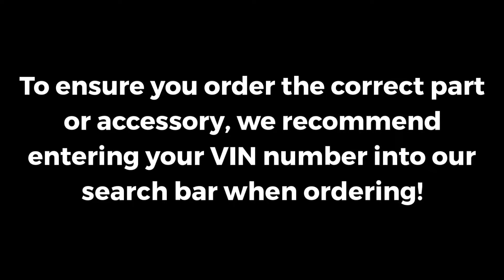2010-2012 Mercedes-Benz GLK 3500 Grille Assembly | Genuine OEM 204-880-02-83-9776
VEHICLE FITMENT

2012 Mercedes-Benz GLK 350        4Matic®, Base        3.5L V6 - Gas
2011 Mercedes-Benz GLK 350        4Matic®, Base        3.5L V6 - Gas
2010 Mercedes-Benz GLK 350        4Matic®, Base        3.5L V6 - Gas

Mercedes Parts Now strives to deliver the highest customer satisfaction so that you will refer us to all of your friends and family. We offer genuine OEM Mercedes replacement parts and accessories made to fit the exact specifications of your vehicle which means it won't void your warranty when installed by a licensed Mercedes-Benz dealer. We ship direct to your door in all 50 states within 1-2 business days on any part currently in-stock. Even when we do not have a part in-stock, it only takes our team 2-4 business days to get the part direct from the manufacturer and shipped out to you FAST!)"